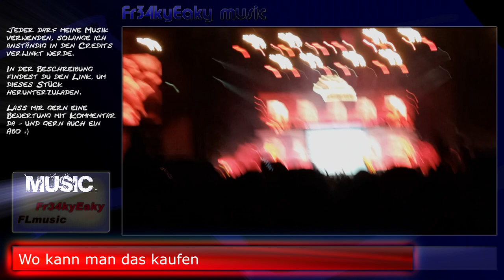Wo kann man das kaufen - Alligatoah (Rap, Pop)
Endlich ist es da :) ich gebe zu, es ist nicht absolut Originalgetreu. Ich habe ein bisschen mehr Bums mit reingebracht, weil mir die Mischung des Originals nicht so gefällt.